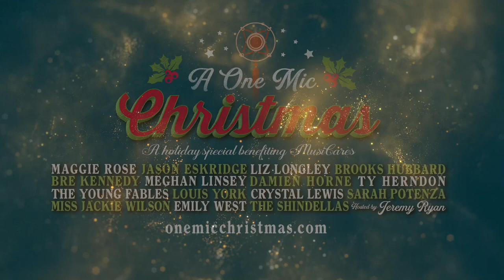A One Mic Christmas - Sarah Potenza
A One Mic Christmas is a pre-recorded concert benefiting MusiCares that will be broadcast online on December 17, 2020.

Dressed in formal wear, Nashville’s fastest growing stars take the stage to perform holiday tunes and set the mood for a giving Christmas season. The virtual event mirrors a highly produced awards ceremony with multiple camera angles and visual effects, and holiday stage decorations include a red curtain, marquee lights, decorated trees, and chandeliers.

Produced by: Jeremy Ryan of Cotton Mill Live & Patryk Larney of Hope Tree Entertainment

FEATURING:
Bre Kennedy,
Brooks Hubbard,
Crystal Lewis,
Damien Horne,
Emily West,
Jason Eskridge
 Liz Longley,
Louis York,
Maggie Rose,
Meghan Linsey,
Miss Jackie Wilson,
Sarah Potenza,
The Shindellas,
Ty Herndon,
The Young Fables

Jeff Hammer of Northwestern Mutual